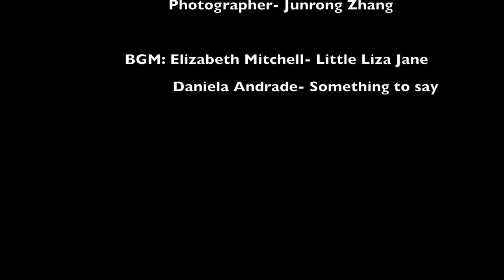ADV 433-AMAZING, INCREDIBLE, FANTASTIC SMOOTHIE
Brand- Ninja blender

Xiaoxuan Zhan
Junrong Zhang